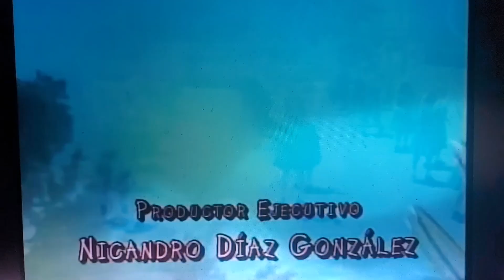August 3, 2024